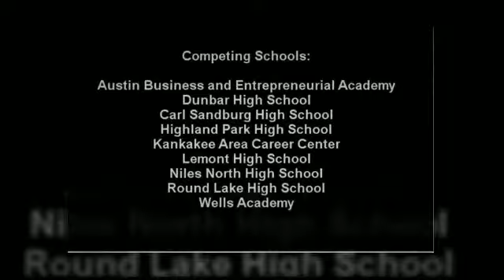1st Annual JA You're Hired! Challenge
1st Annual JA You're Hired!